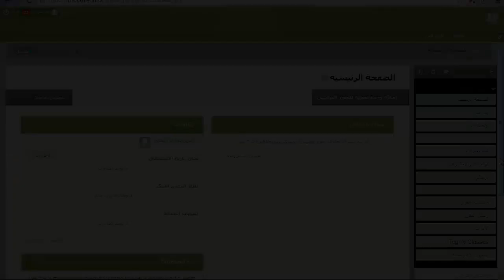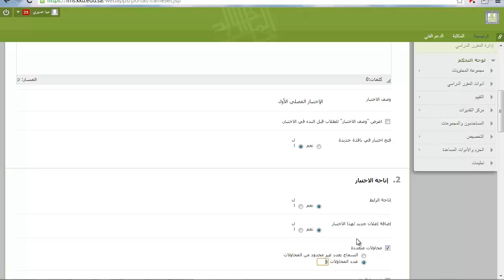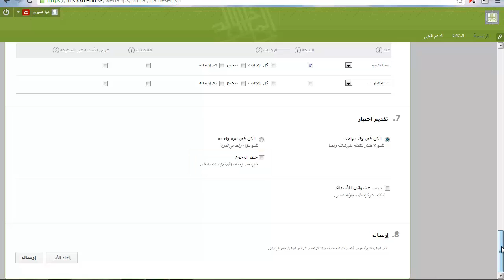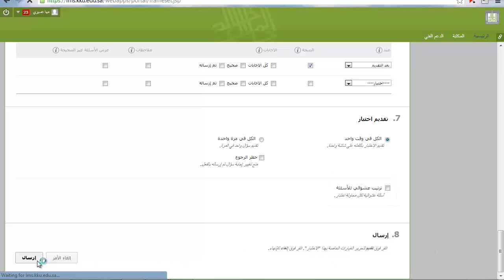نشر وإتاحة الاختبار للطلاب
تعلمنا في درس سابق كيفية إنشاء الاختبار وإضافة الأسئلة وسنتعلم في هذا الدرس ما يلي :
كيفية نشر وتوصيل الاختبار الطلاب
إضافة أو تعديل خيارات نشر الاختبار
بعد إنشاء وإضافة الأسئلة إلى الاختبار يجب توصيل ونشر الاختبار لكي يصبح متاح للطلاب
لتوصيل ونشر الاختبار للطلاب يجب إضافته في أحد صفحات المحتوى مثل صفحة الواجبات والاختبارات